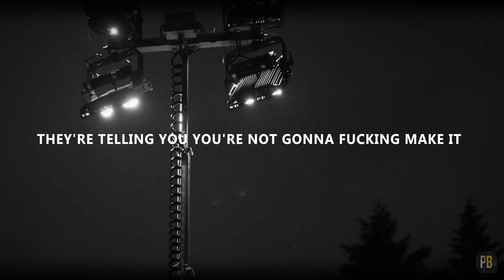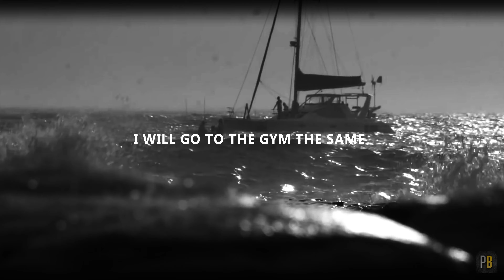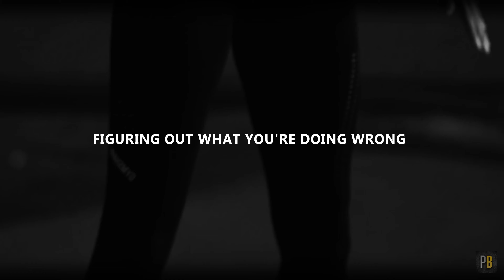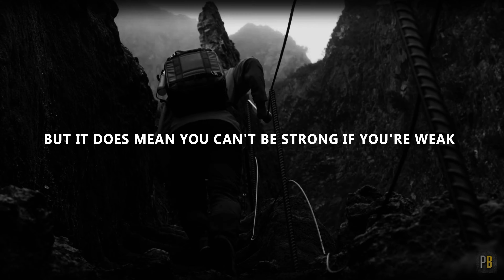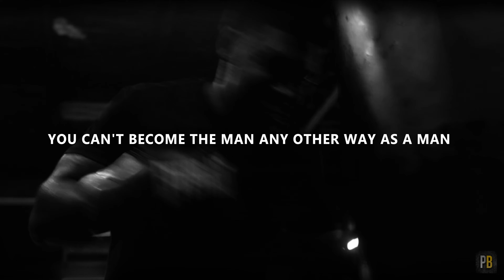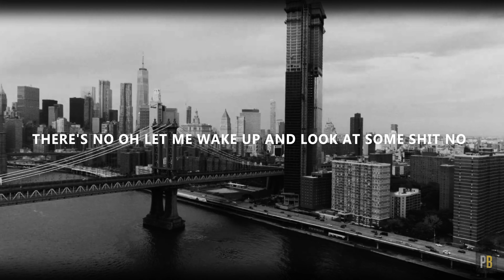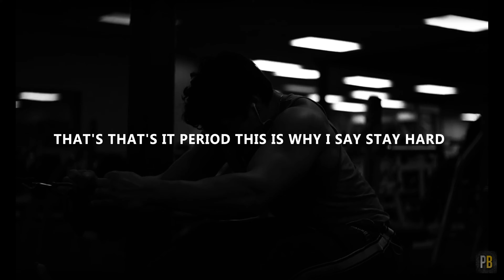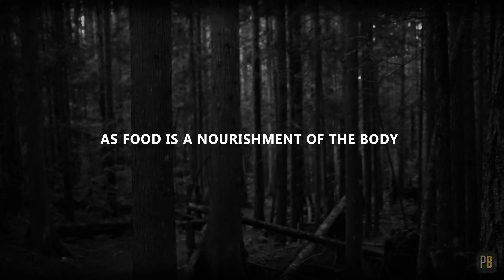BECOME MENTALLY STRONG | Powerful Motivational Compilation 2024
Hey there! Welcome to your go-to source for motivation mental strength. We've curated a special motivational compilation 2024 featuring some of the most inspiring speeches from Andrew, David Goggins, and Joe Rogan.

This video is all about mentally strong motivation to help you push through any obstacles and reach your goals. Let's ignite that inner fire together and build a mindset that can handle anything life throws your way.

In this motivational speech video, you'll dive into Andrew's incredible insights on mental strength, feel the relentless energy of David Goggins' mentally strong motivation, and soak up Joe Rogan's unique take on mental toughness.

These powerful voices come together in this motivational compilation 2024 to give you the ultimate motivational video experience. Whether you're gearing up for a big challenge or just need a little extra push, these speeches are here to lift you up.

We're all about helping you develop mental toughness and adopt the mentality of a true champion. This motivational speech compilation is packed with the best motivational speeches to inspire and equip you with practical strategies for strengthening your mind. Andrew, David Goggins, and Joe Rogan have shared their wisdom, and now it's time for you to take it in and transform your mindset with their guidance on mental strength.

Let's conquer our goals together and unleash our full potential with some serious mentally strong motivation!

Topics We Will Covering;
1. Steps to achieving motivation mental strength.
2. Why is mentally strong motivation essential for success.
3. How does mental toughness contribute to achieving goals.

I made this video with the intention to help others in a motivational/inspirational form. The speeches and music I have used I do not own in most cases. My understanding is that it is in correlation to Fair Right Use, however, given that it is open to interpretation if any owners of the contents would like me to remove the video I have no problem and will do as fast as possible. please Email - - if you have any concerns.

These videos are transformative in a positive sense, I take speeches from various sources to help create an atmospheric feeling that will help people in different situations in their life. Be it overcoming hard challenges, giving them more fuel in various sporting scenes or act as hope for those who need to hear encouraging words.

These videos are to educate people in an entertaining fashion. Given these are very short videos the short parts I use them to act as a catalyst to further reading.